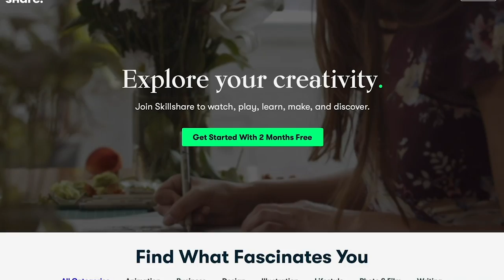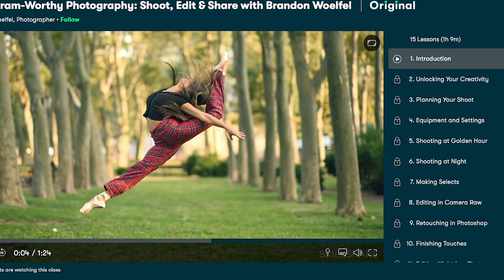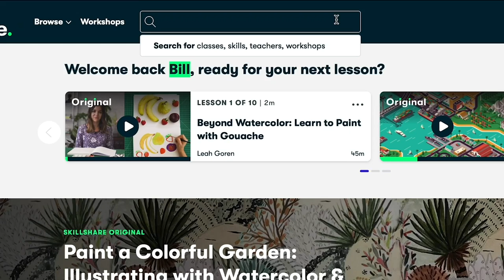ZOIDS New Century: Toonami's Coolest Mech Show | Billiam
Zoids was created by Takara Tomy in 1982. It was a line of buildable robots that looked pretty cool! Liger Zero, Elephander, that big robot dinosaur, it's all really cool! Despite ZOIDS Chaotic Century being the first anime produced, Ocean produced an English version of the sequel series, New Century, as the first English adaptation of ZOIDS. New Century aired on Toonami in 2001, it's pretty cool!